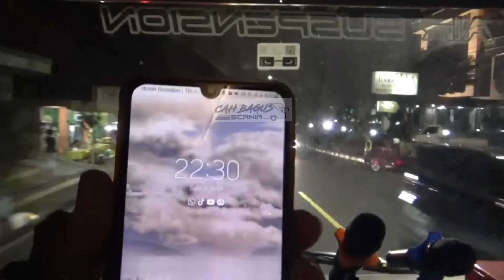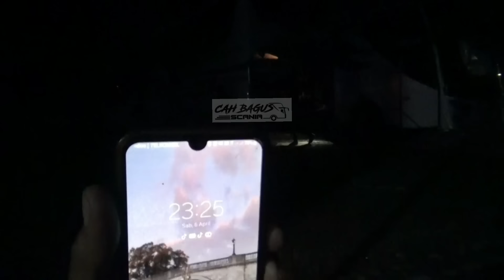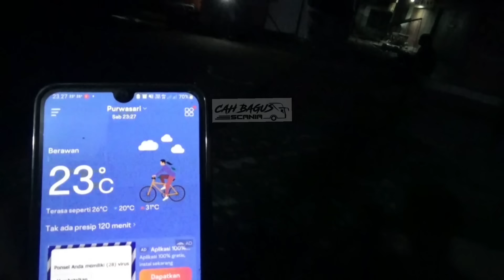Menegangkan`selip ditanjakan berhenti diHutan`Mr Gaplex berjuang jln sempit Kawali`Bus satu 1nya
moment perjalanan arus mudik dari Ciamis naik Bus Best premium menuju Jakarta tidak seperti biasanya lewat jalur selatan Tasik - Bandung ..tapi rute ini beda jalur alias cari jalan elternatif supaya tidak kejebak kemacetan di jalur selatan gentong - Malangbong - Lewo - Limbangan - Nagrek - Cileunyi.. rute via lintas tengah jalan pegunungan penghubung Ciamis - Kuningan via Kawali